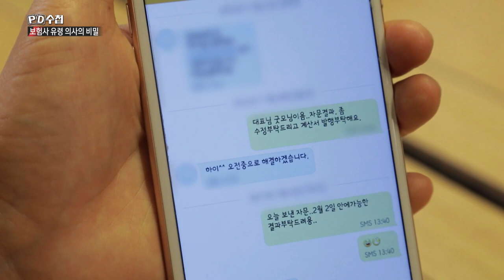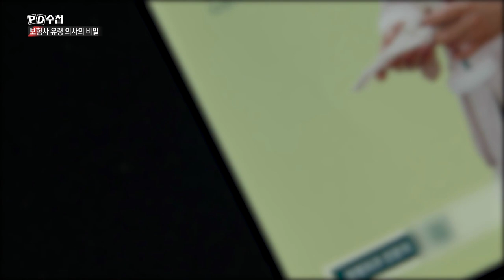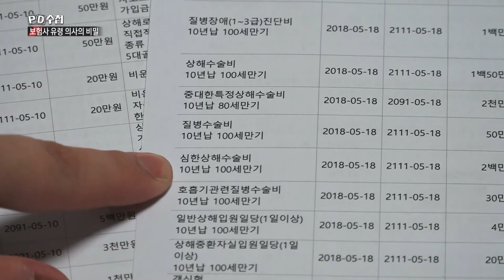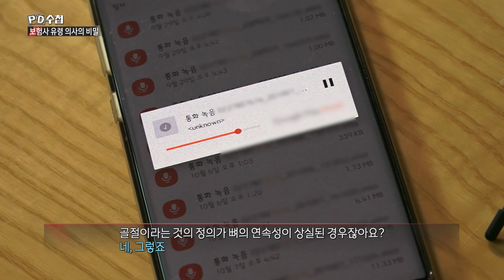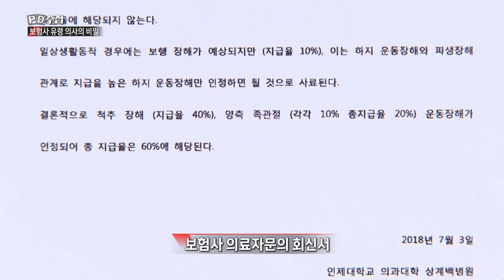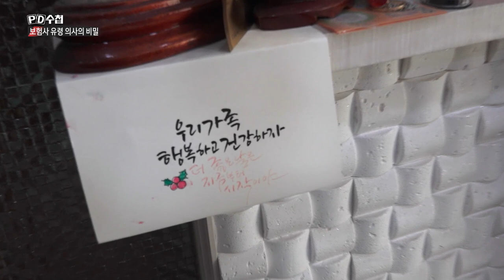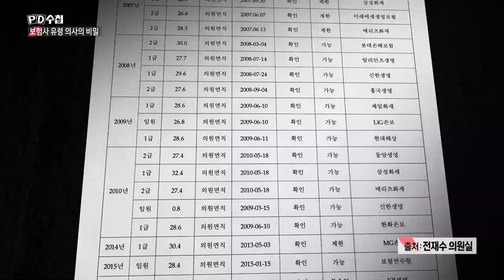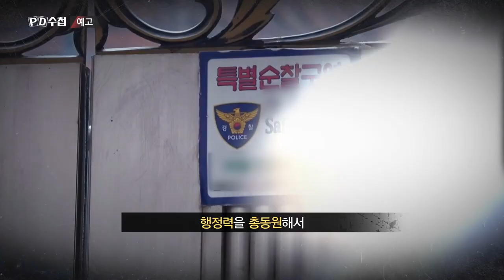보험사 유령 의사의 비밀 - 후반부 - PD수첩 (MBC 201103 방송)